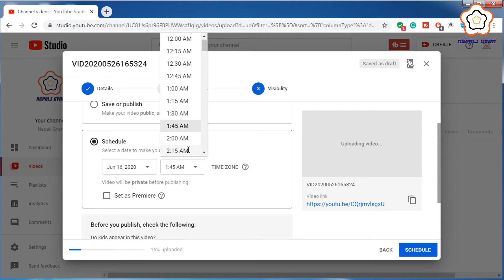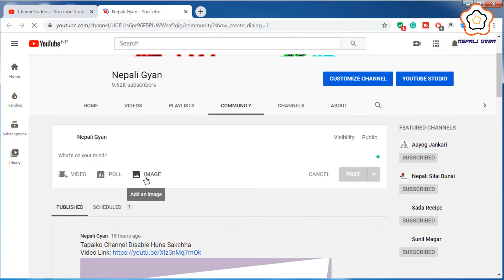Benefits to Schedule on YouTube in Nepali | How to Schedule YouTube Video Upload in Nepali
Here, I tutor about Tech-YouTube support, Tech-YouTube help, Tech-YouTube tutorial in Nepali. I hope you like it.

Within Nepali Gyan's videos, You are able to;
1. Schedule YouTube Video Upload in Nepali.
2. Benefits to Schedule YouTube Videos in Nepali.
3.  About Schedule YouTube Video Uploading in Nepali.

For More Playlist of Nepali Gyan;
Caution
*** NepaliGyan - nepaligyan is solo authorized to upload this video. Uses of this video on other channels is strictly prohibited, if found then, proper action will be taken. (Embedding to the websites is allowed)